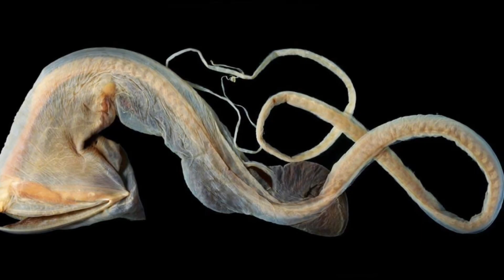40 New Creatures From the Deep You’ve Never Seen Before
The ocean is Earth’s final frontier—and tonight, we’re going deeper than ever before.

What if I told you that 40 brand-new deep-sea creatures have just been revealed for the first time? Creatures so alien, so otherworldly, that they look like they belong on another planet. Transparent skulls. Glowing bodies. Jaws that unhinge like snakes. Worms that burn like living torches. These aren’t myths—they’re real.

In this episode of Beasts Beneath Time, we take you 6,000 meters into the abyss to witness the strangest and most terrifying deep-sea animals ever recorded.

🌊 What You’ll See in This Video:
🐟 Glasshead Dragonfish — a predator with a see-through skull and glowing brain.
🪼 Red Phantom Jelly — cloaked in scarlet light invisible to predators.
🦀 Spider Crab Titanus — a 10-foot-wide armored nightmare crawling from the dark.
🐍 Lantern-Eel Serpent — a bioluminescent snake-like creature flashing patterns like Morse code.
🐙 “Dumbo’s Ghost” Octopus — translucent, winged, and eerily angelic.
🦈 Abyssal Gulper Shark — a blind, loose-skinned giant with a cavernous mouth.
🪱 Crown Hydra Worm — a pulsing neon colony moving as one living organism.
🦑 Umbra Squid — a jet-black shadow that absorbs light itself.
🪼 Phantom Orb Jelly & Eternal Flame Worm — surreal beings that look more like alien life than Earth’s.

And that’s just scratching the surface—there are 40 creatures in total, each more mind-bending than the last.

Over 80% of our oceans remain unexplored. These discoveries don’t just rewrite what we know about the deep sea—they hint at what life might look like on alien worlds like Europa or Titan. The ocean doesn’t just hide secrets. It hides monsters, miracles, and mysteries waiting to be revealed.